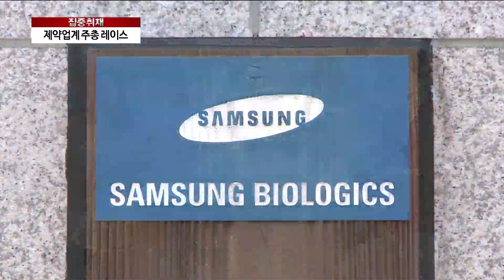제약가 주총 이어진다...CEO 거취 ‘주목’ [출연][팍스경제TV]